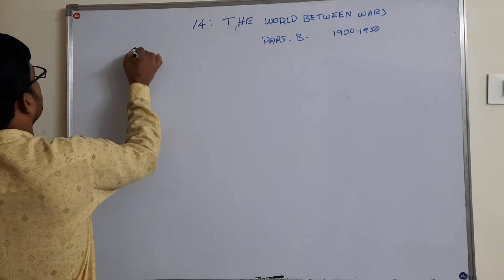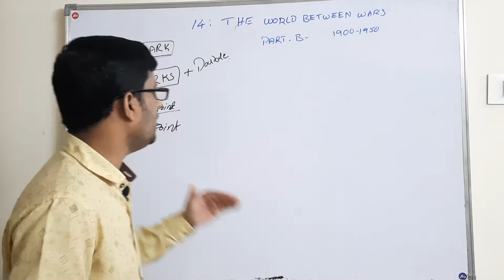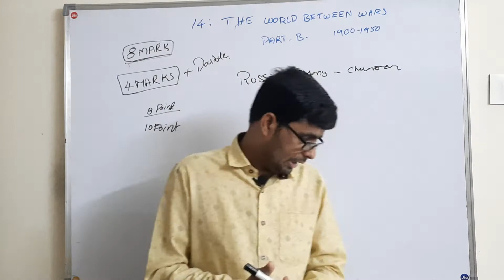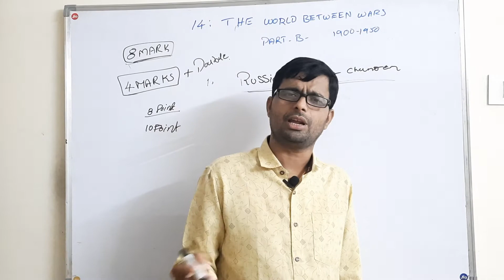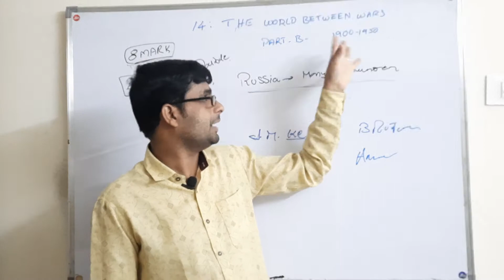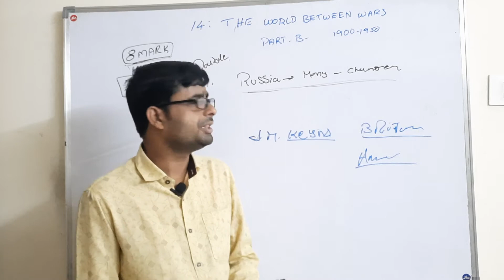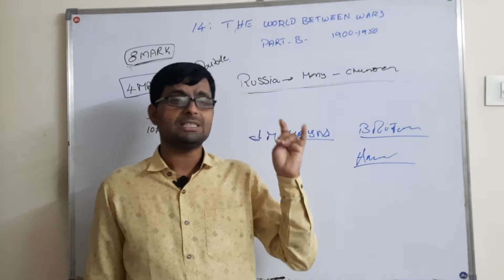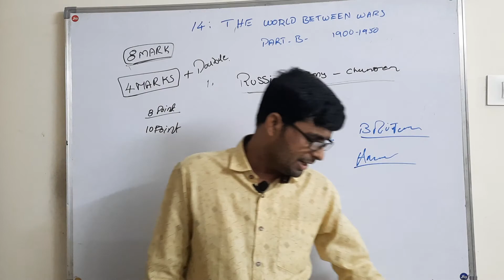14 : THE WORLD BETWEEN WARS 1900-1950 //// 8 MARKS QUESTIONS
8marks questions